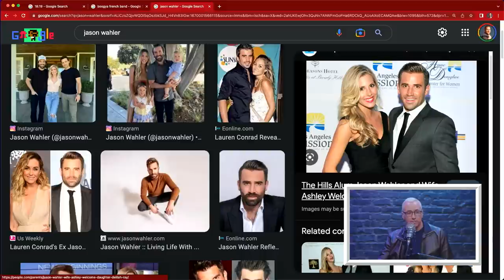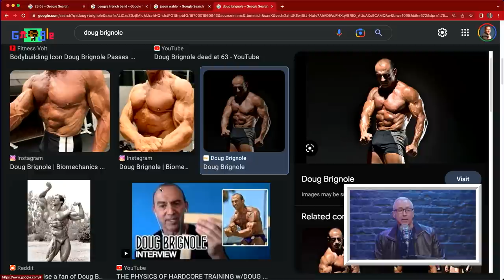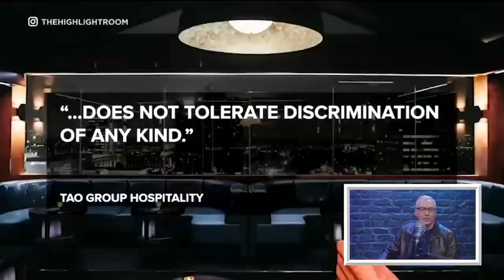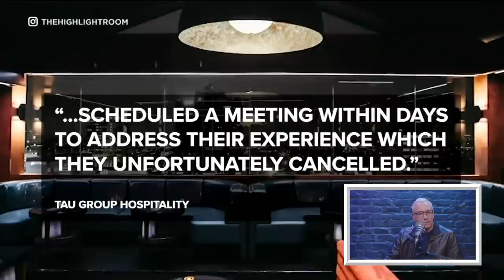Swimming In Denim w/ Mike Catherwood | Dr. Drew After Dark Ep. 202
This week Dr. Drew is joined by podcaster and old friend, Mike Catherwood. This duo feels really familiar as they reminisce on their days hosting, Love Line. Dr. Drew gets updated on what sobriety and recovery looks like for Mike these days. Mike also gives his thoughts on how to help friends who might be walking the line of addiction. Find out what Mike means when he says there's something about girls with lisps. After they answer some questions from listeners, there's another special guest appearance from Mike's garage dweller, Rudy.

YouTube Chapters:
00:00 - Intro
1:18 - About Mike
9:53 - Mike's Recovery
19:07 - Alcoholism
34:04 - Q&A with Dr. Drew
1:00:23 - Surprise Special Guest